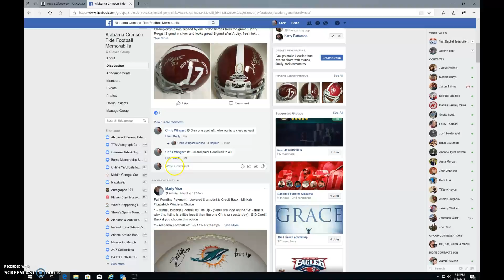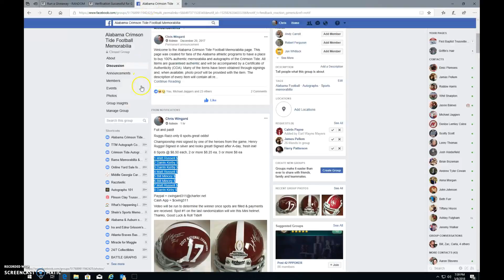ruggs mini 5/8/18